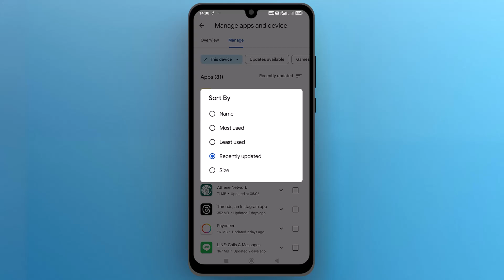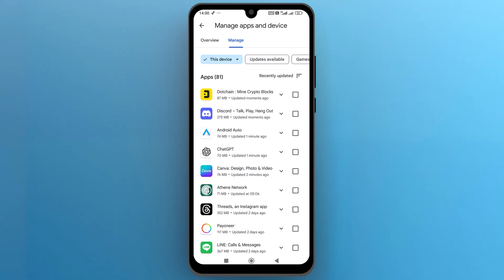How to Find Recently Installed Apps on Android (2025)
In this informative video, we will guide you through the process of locating recently installed applications on your Android device. Whether you are trying to manage your apps or simply want to revisit a newly downloaded application, our step-by-step instructions will ensure you can easily find what you need. Join us as we explore the various methods to access your recently installed apps efficiently.